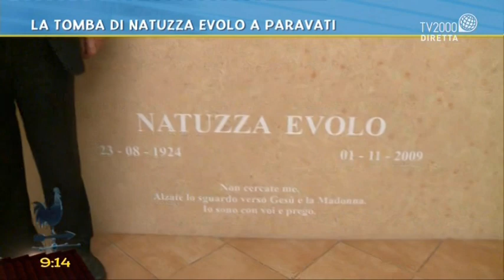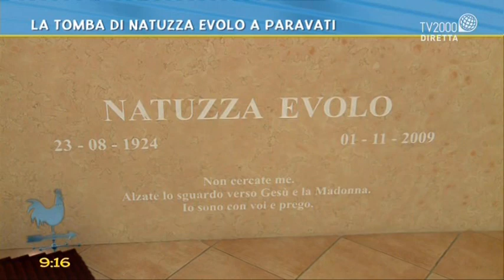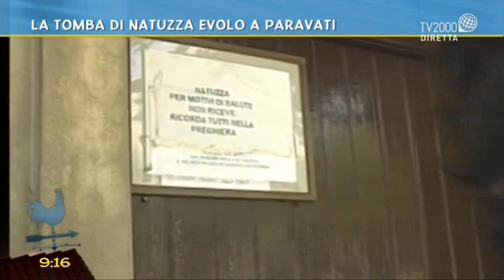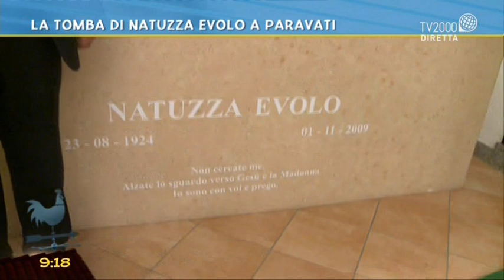La tomba di Natuzza Evolo a Paravati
La tomba di Natuzza Evolo a Paravati, visitata da Enrico Selleri